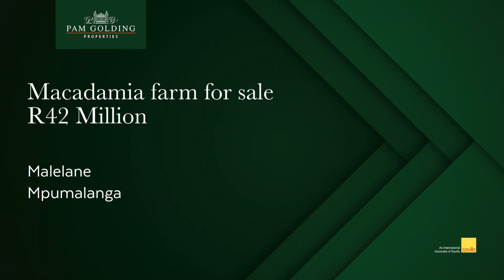54 hectare nut farm for sale in Nelspruit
Macadamia farm

The farm consists of 48 hectares of Beaumont Macadamias, ranging between two and six years old, with the majority four years and older. The farm is sold with a full range of implements. The irrigation system is a computerised micro jet sprinkler system.

The de-husker has a capacity of 200 tons per season and the sorting table accommodates seven sorters. Six drying bins stores a total of 32 tons.